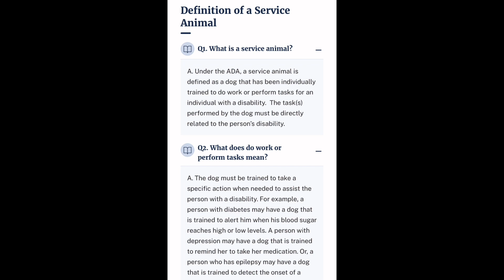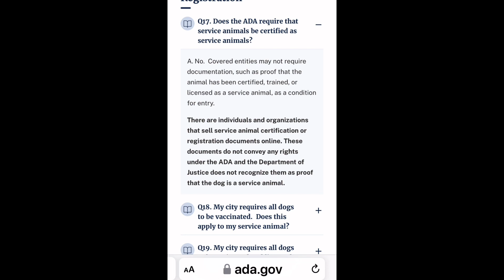It’s NOT OK to Fake a Service Dog! Here’s why?? 🦮🐕‍🦺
The whole Fake SD problem NEEDS TO BE TAKEN MORE SERIOUSLY!

1. Frequently asked questions on Service Animals and The ADA
2. Service Animals Guide/Illinois State Laws

2. Therapy Dogs, Service Dogs, and Emotional Support Animals differences

I’m on Facebook too!